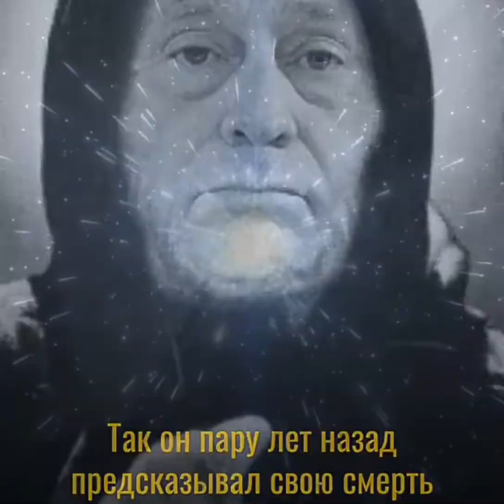Предсказания Ванги для Шойгу и Жириновского пророчества как Ванга России